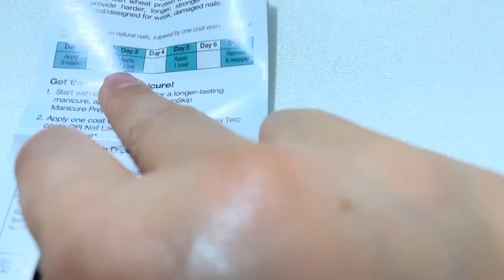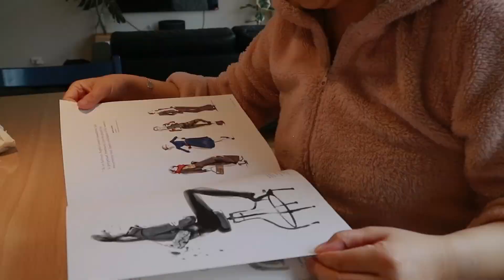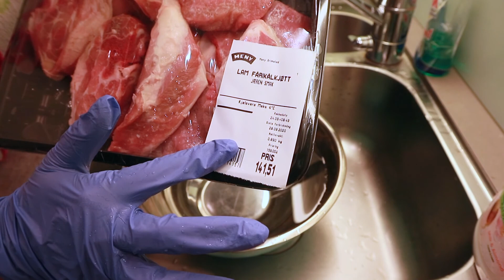Living in Norway | 挪威生活记录 | 初秋，在挪威点燃的第一堆篝火 | 进一次超市消费了1500多块！！vlog12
✿ Emma ✿
Chinese Youtuber 现居于北欧
肌肤特质：干性肌肤，有时为沙漠皮，易敏感。眼周容易有干纹。T区、眼周和唇周暗沉，肤色不均。两颊有晒斑，特别容易色素沉淀，暗沉。